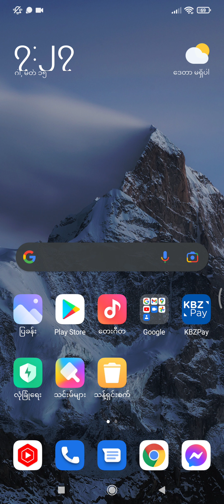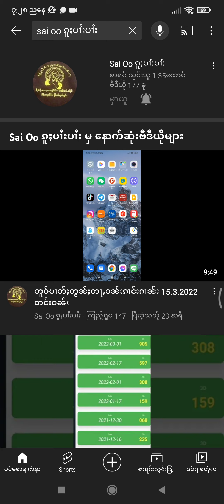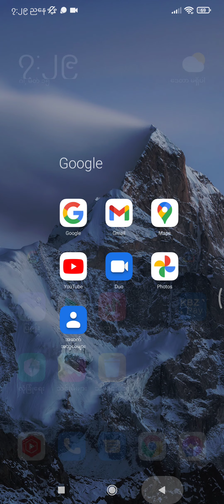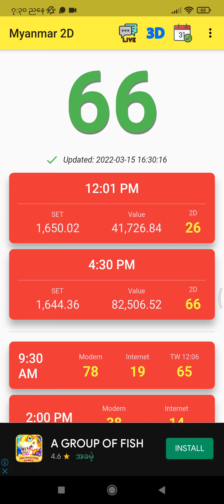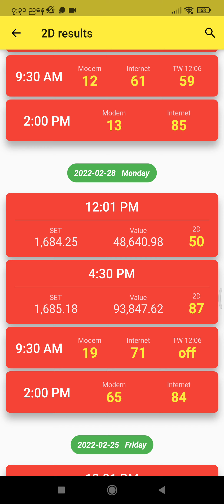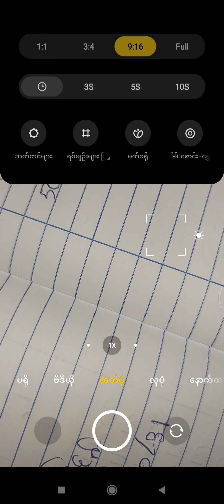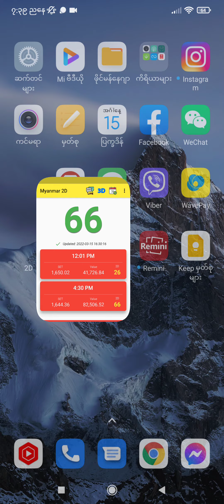လွၵ်းလၢႆးဢဝ်မၢႆထီႇသၢမ်တူဝ် လၢႆးငၢႆႈ ​လႄႈ ၸၢႆးဢူး ၵူႈပၢႆးပၢႆးတွၼ်ႈ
ႁႂ်ႈၵၢမ်ႇလီၵူႈ​ၵေႃႉၶိင်းၵူၼ်းၶႃႈ